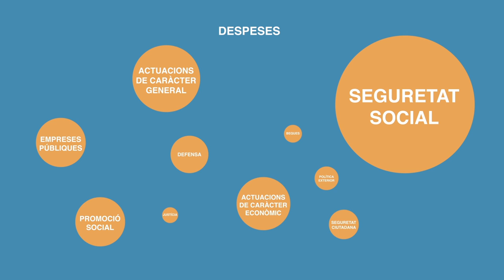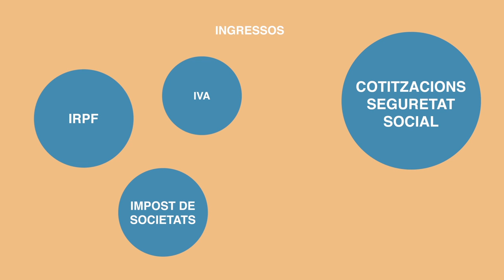Els costos de tenir un país normal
Expliquem quins ingressos i despeses extres tindria una Catalunya independent. Un vídeo per la campanya "Un país normal" basat en l'estudi de Núria Bosch i Marta Espasa

Guió i direcció: Ferriol Tugues
Disseny i animació: Lluís Domingo
Disseny de les icones. Diversos autors de
Disseny de so: Xevi Estudi
Veu en off: Agnès Aran
Assessorament lingüístic: Montserrat Badia